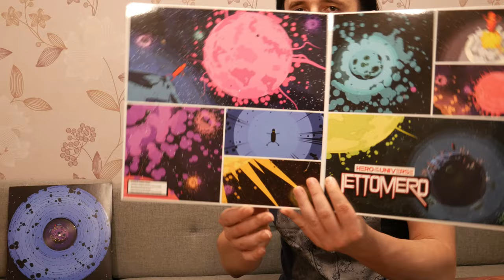O Vinylach #2 jettomero soundtrack